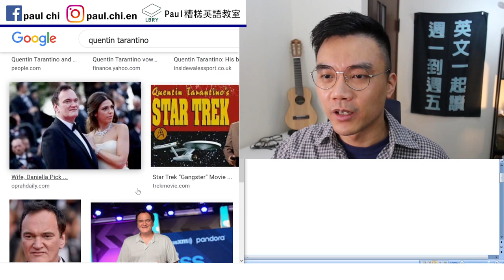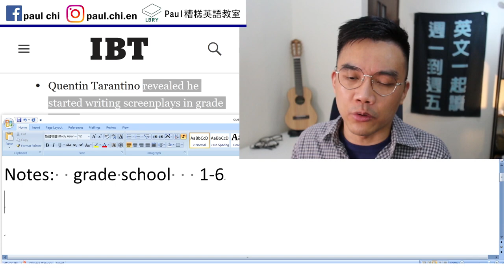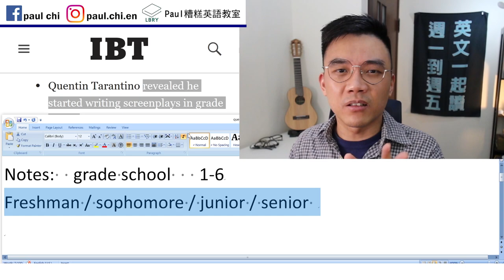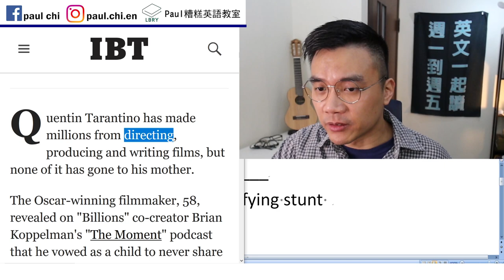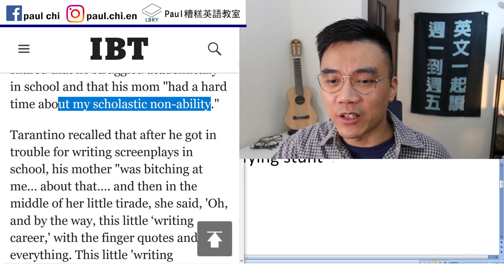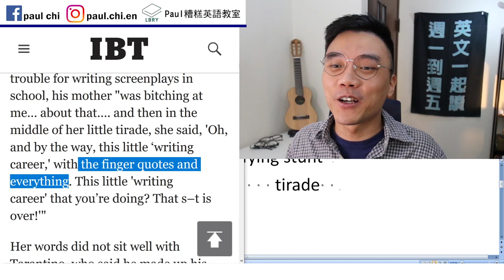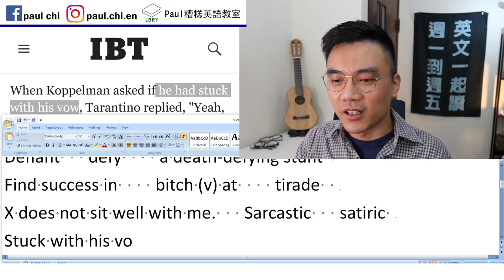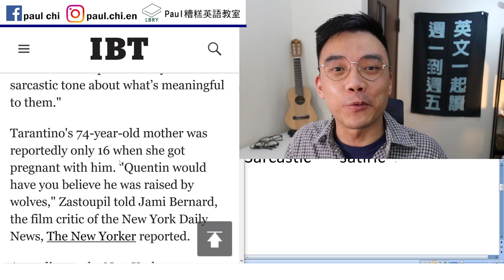【免費英文課 episode 243】大導演昆丁塔倫提諾不孝嗎？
補充： IRS = internal revenue service  國稅局

Notes:  grade school   1-6
Freshman / sophomore / junior / senior
Act of rebellion    an act of ____
Defiant   defy    a death-defying stunt
Find success in    bitch (v) at    tirade
X does not sit well with me.   Sarcastic   satiric
Stuck with his vow

LBRY: Paul老師的糟糕英語教室